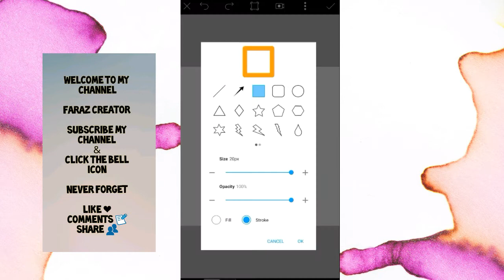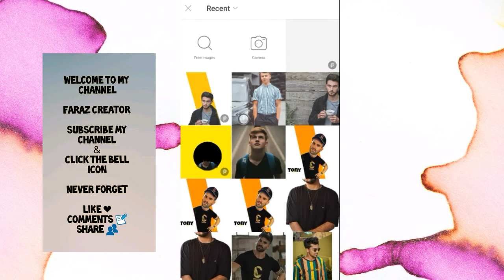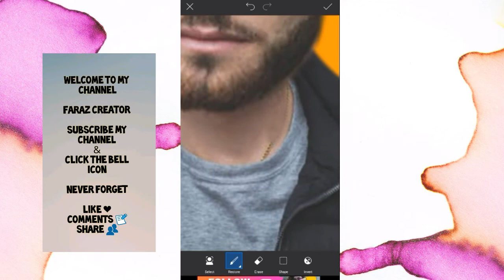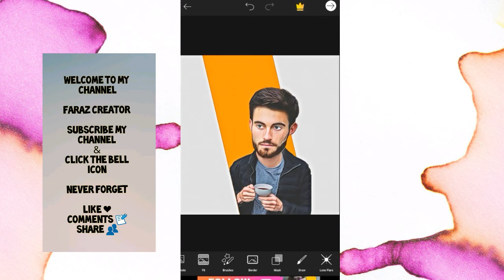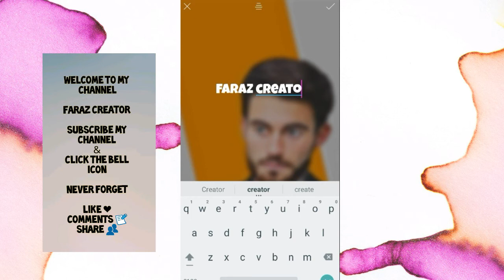BIG FACE PHOTO EDITING IN PICSART | CARTOON PORTRIATS | CARTOON EFFECT | PICSART 2020